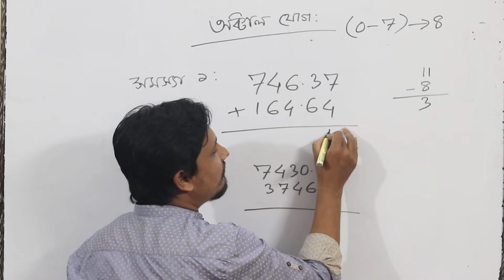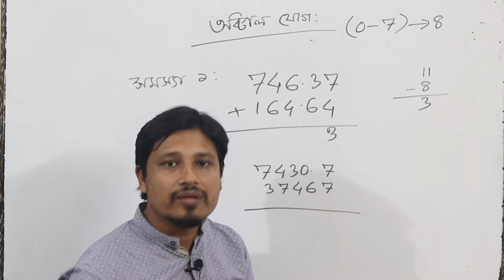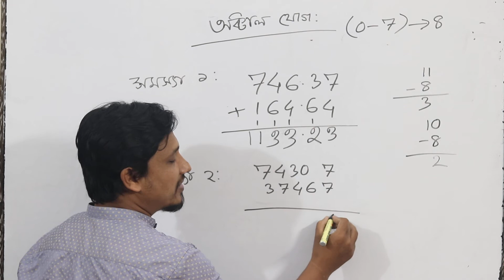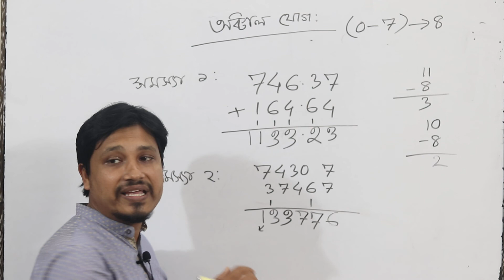Octal addition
Addition and Subtraction of Octal Numbers. Addition and subtraction of octal numbers are explained using different examples. Addition of octal numbers: Addition of octalnumbers is carried out by the same principle as that of decimal or binary numbers.